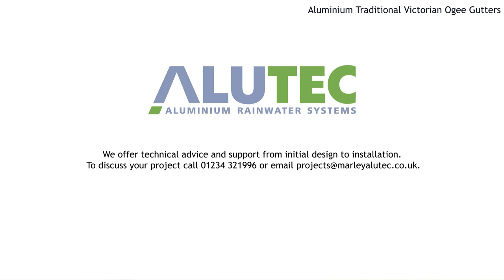Marley Alutec | Installation Animation: Traditional Victorian Ogee Aluminium Gutter Systems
Marley Alutec Aluminium Traditional Victorian Ogee Installation Animation.
Available in 100mm, 113mm, 125mm widths
Completely interchangeable with cast iron systems
Flow rate of up to 1.7 l/s and 80m² per downpipe
Compatible with 63mm and 76mm circular, 72 x 72mm square and 102 x 76mm rectangular downpipes
Available in 19 standard colours
Functional life expectancy of 50 years or more